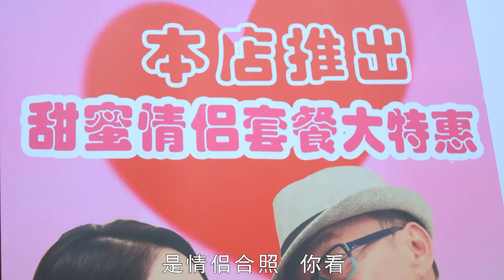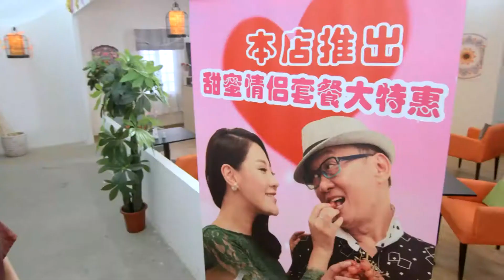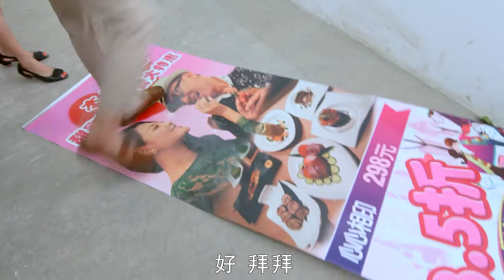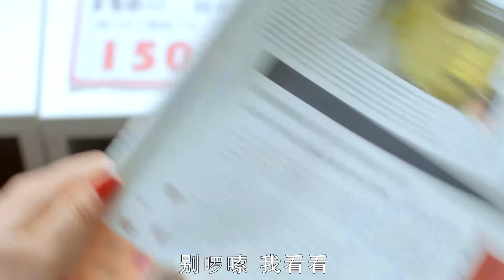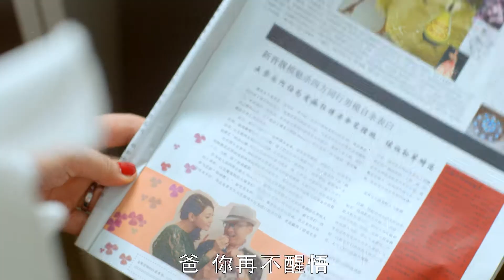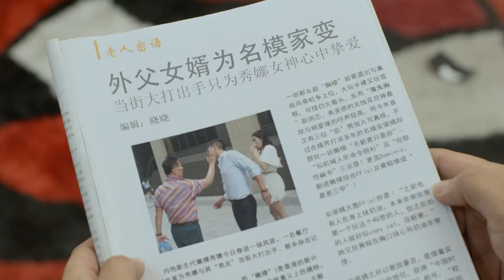《仔大仔世界》39神经侠侣下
《好戏连台》是荟萃展示以东北民间艺术形式为主的综合文艺栏目。包括关东微喜剧、二人­转传统戏、二人转小帽、二人转单出头、二人转拉场戏、二人转综艺以6个版块，为您呈现­传统、欢乐、风趣、幽默的乡土文化和民间风情。